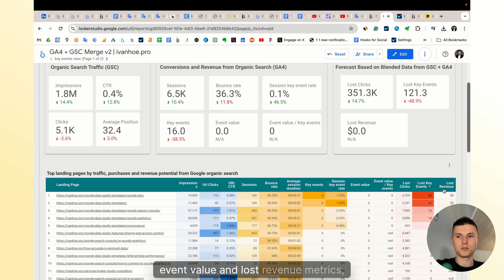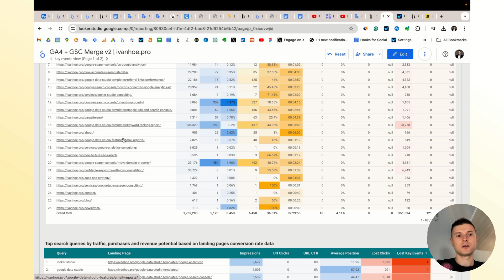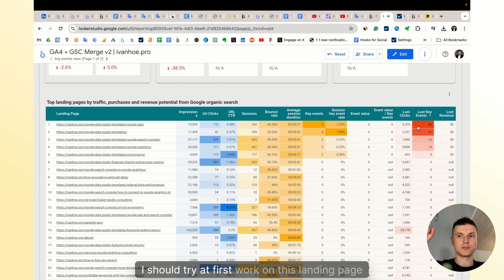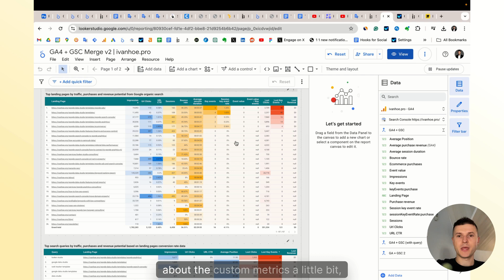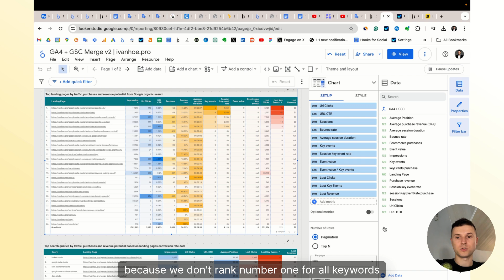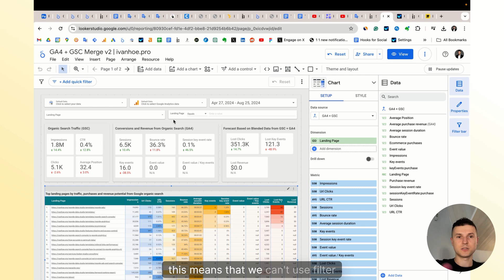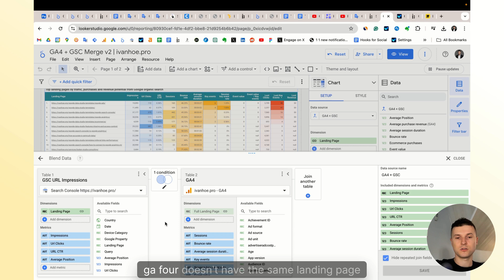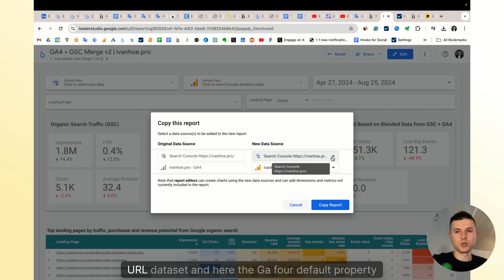SEO Forecasting Template in Looker Studio Based on GA4 and GSC Blending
This is a paid SEO forecasting template based on Google Analytics 4 and Google Search Console data.

0:00 Intro
0:15 Forecast traffic, conversions and revenue from SEO on 3 levels
0:36 Two pages: key events and e-commerce
1:34 3 sections of the template: GSC metrics, GA4 metrics, custom metrics
2:54 Primary goal of the template
4:00 Formulas of custom metrics
5:38 Why we should use 2 blended data sources
7:05 Extrapolation landing page conversion to keywords conversion
7:58 Full landing page custom dimension in GA4 data source
9:00 How to copy the template

With this template you know exactly on which landing page you should work first:

via updating the title;
via improving the content;
via building internal and external backlinks
etc.